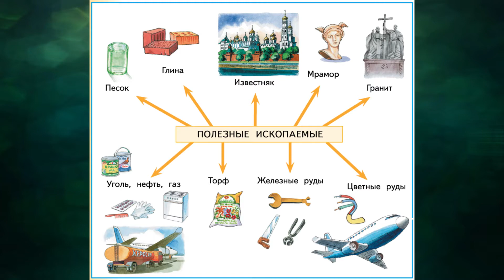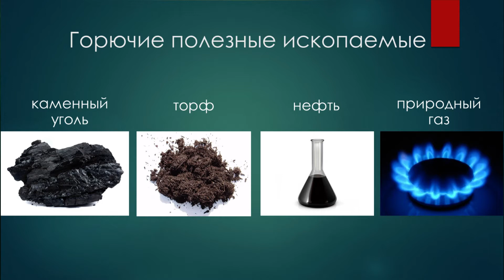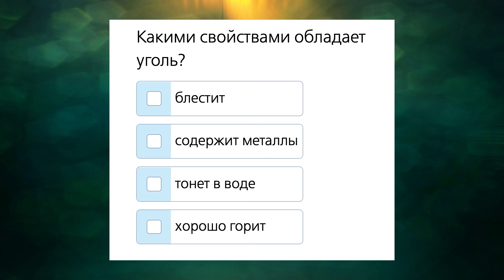"Использование полезных ископаемых", Окружающий мир 3 класс ч.1, с.63-65, Планета знаний.